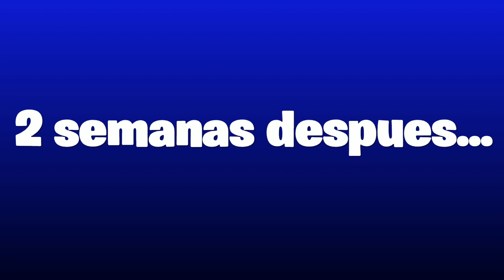LA AVENTURA:cap 4 el escape del domo